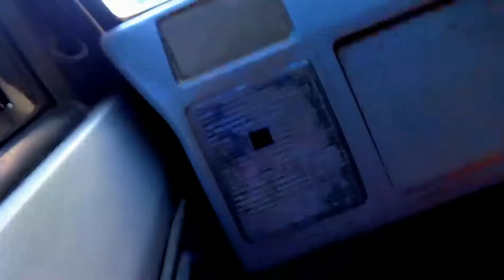B Ed Educational TourRishikesh 2022